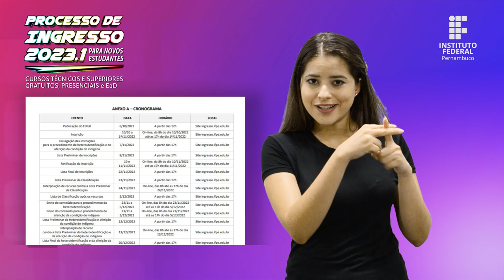IFPE │Edital - Processo de ingresso 2023.1 - Retificação das Inscrições 09 [LIBRAS]